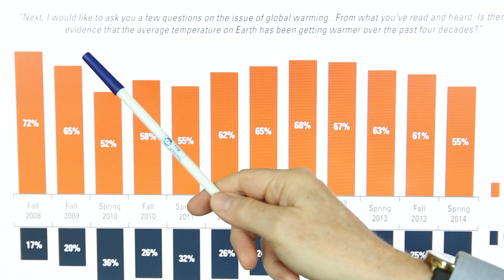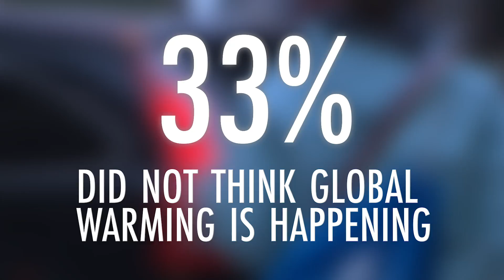Fewer Americans Think Global Warming Is Happening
Find out how last winter and recent weather conditions influence people’s beliefs about climate change.